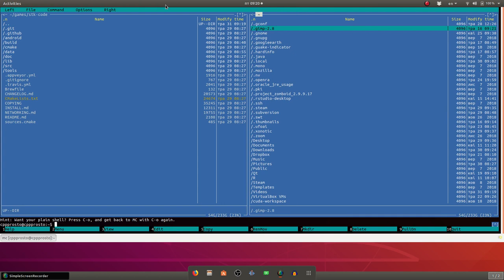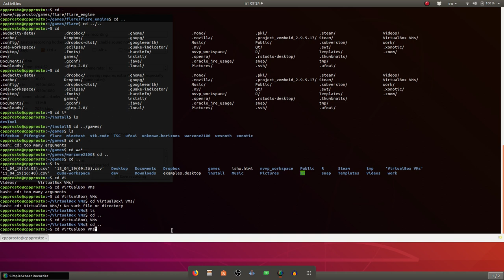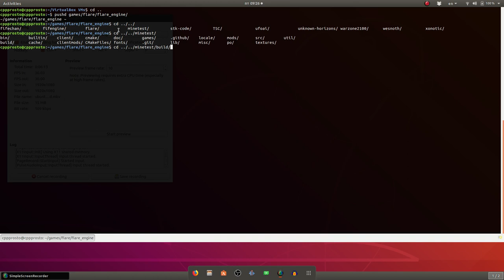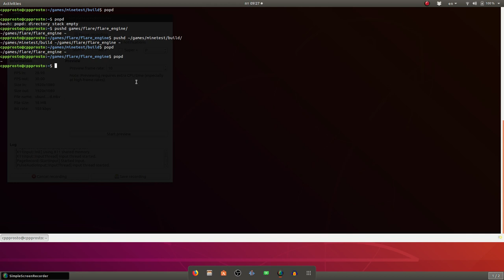Linux основы. Терминал в Ubuntu. Команда cd, pushd, popd.